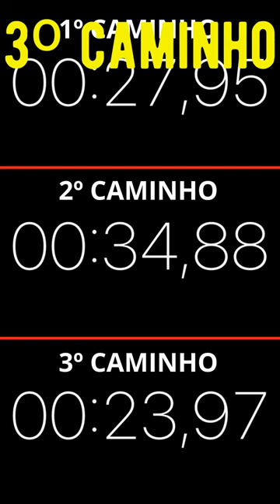QUAL CAMINHO MAIS CURTO?